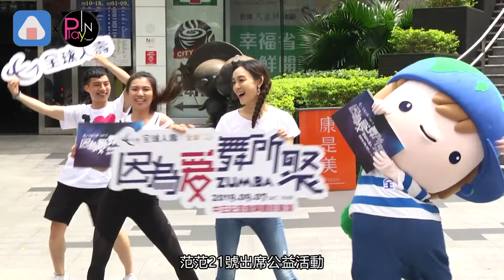【近期】黑人半裸跳舞范瑋琪大翻白眼 貼心送禮被質疑有鬼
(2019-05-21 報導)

看到范瑋琪翻白眼
就知道老公黑人又做蠢事啦
范範21號出席公益活動
自稱沒有舞蹈天分的她
爆料在家最愛跳舞的就是黑人